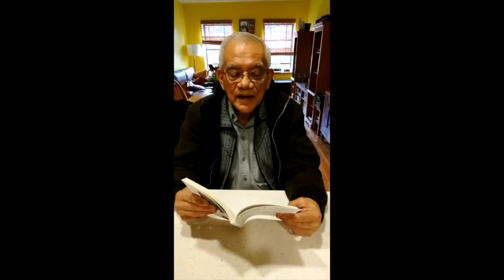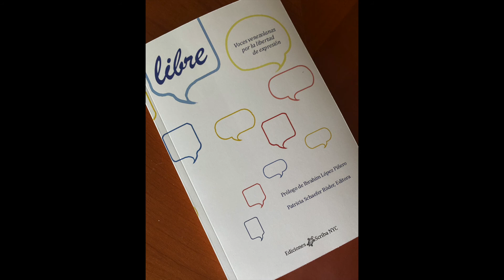La gloria y la usurpación, Alcides Ramón Meléndez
Libre: Voces venezolanas por la libertad de expresión
Ediciones Scriba NYC
ISBN 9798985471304 A la venta en Amazon